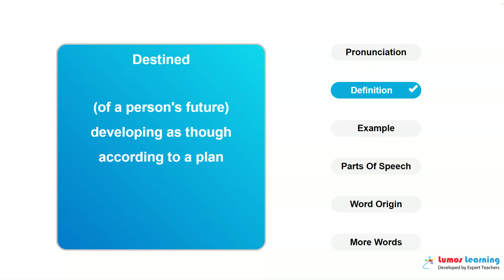DESTINED - Definition, pronunciation, grammar, meaning - Practice grade 7 vocabulary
DESTINED - pronunciation and meaning. This video helps you learn the word DESTINED. It includes pronunciation, spelling, sample sentences, definition and parts of speech. This word is suitable for students in grade 7. There are several grade7 reading passages such as The Story of Albert Einstein - Author Unknown, that use the word DESTINED. You can learn additional grade 7 words and answer interactive quizzes by visiting